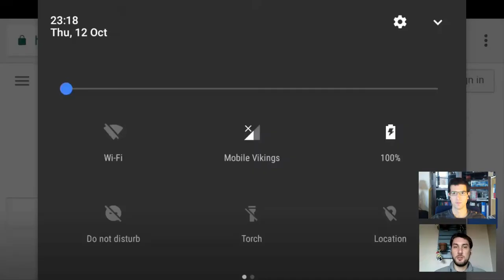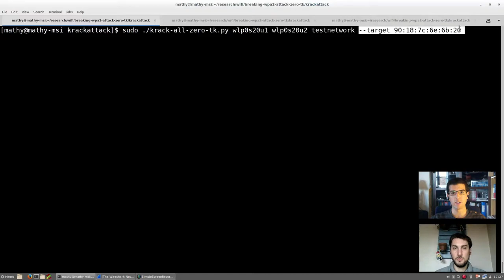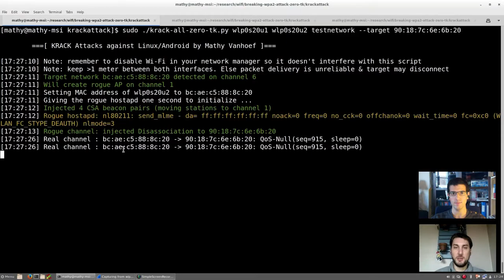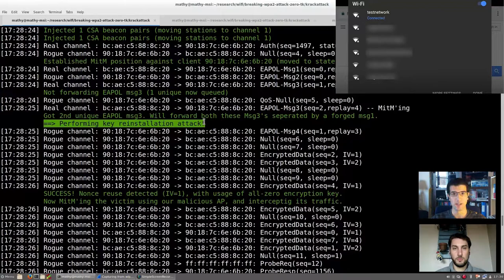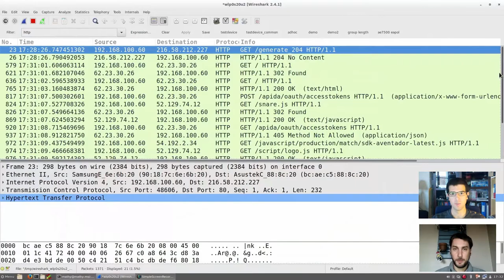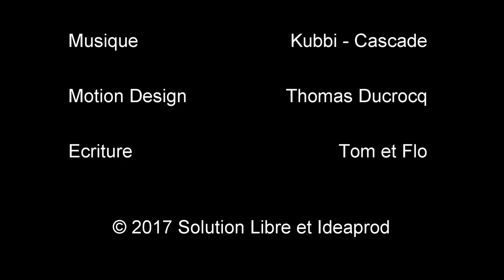Explication de KRACK Attacks – A chaud #1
La sécurité (WPA/WPA2) des réseaux WiFi est compromise par une nouvelle attaque KRACK Attacks.

Tom et Flo prennent le temps de vous expliquer tout ça, à chaud.

Motion Design : Thomas Ducrocq